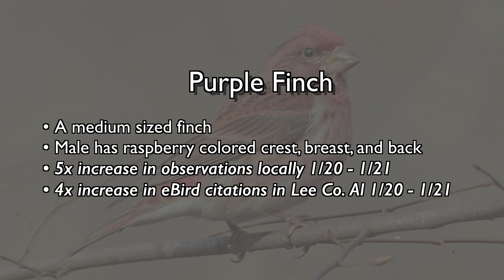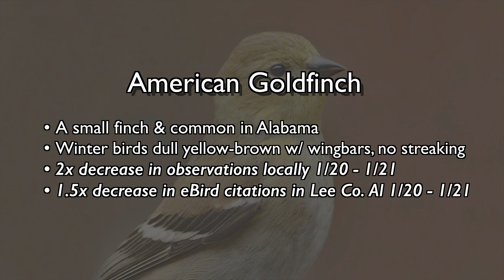Finch Irruption: Winter of 2020-2021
This video chronicles the finch irruption in Lee County, Alabama.  Four species of finches are monitored including Purple Finches, Pine Siskins, American Goldfinches, and House Finches.  Variation in population densities of these birds are examined during the winter in the years 2020 and 2021.